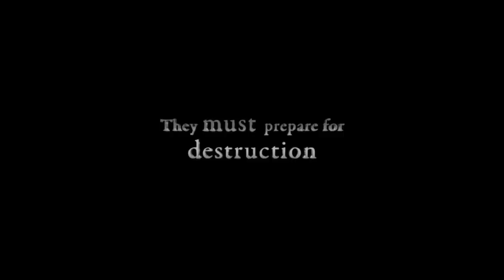Epic photographer movie trailer #2 by Songfreedom.com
Songfreedom.com brings some of the biggest names in photography together in this unique look at the industry: The revolution has begun. It's old photogs vs new. Who will win? Starring Sal Cincotta, Taylor Cincotta, Lori Nordstrom, Jason Groupp, Vanessa Joy, Sandy Puc, Sue Bryce, Lindsay Adler, Doug Gordon, and many more.